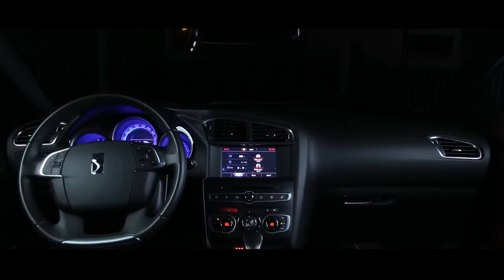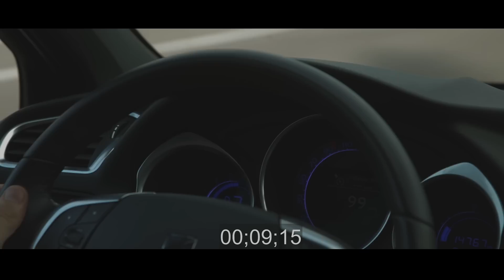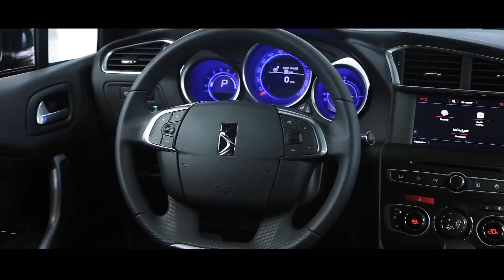DS4 Crossback. Тест-драйв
Наш новый тест-драйв. DS4 Crossback, который больше не Citroen!